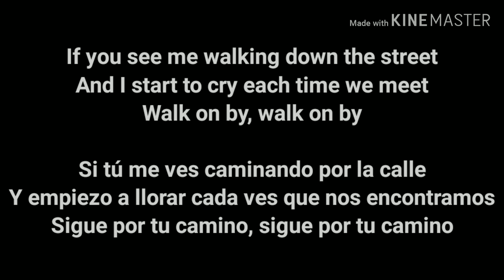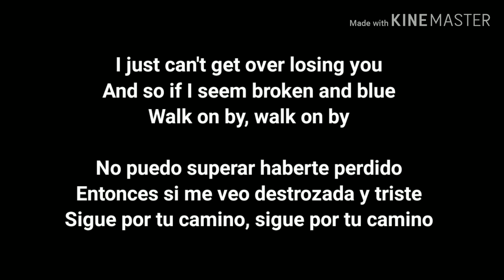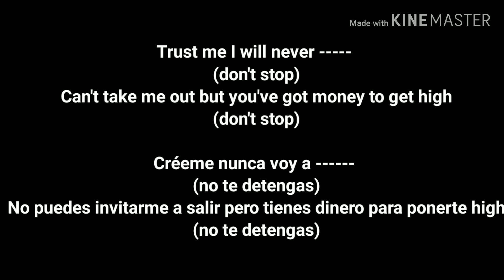Ari Lennox Walk On By Lyrics (English/Spanish)